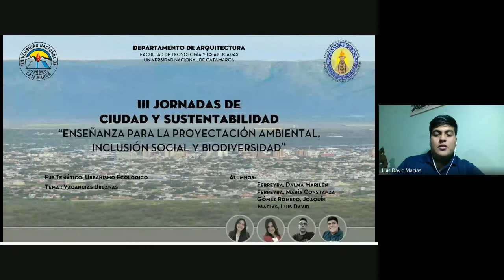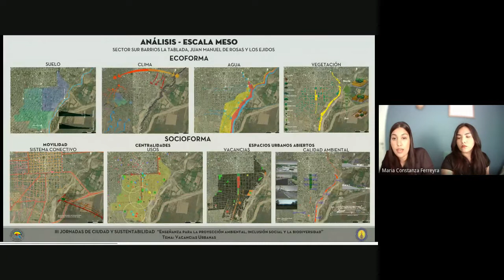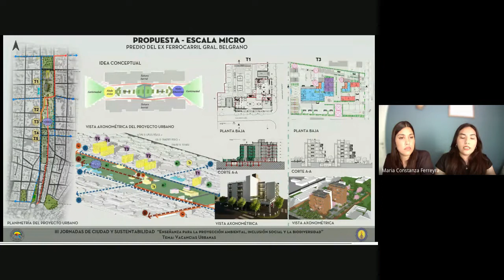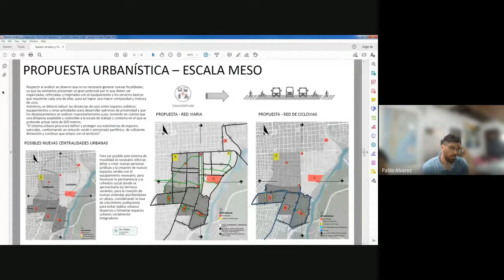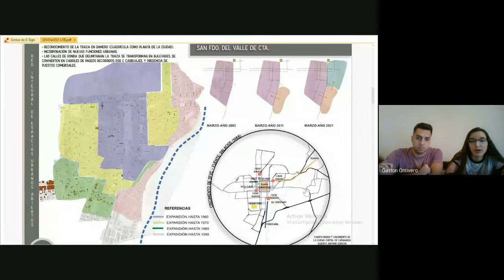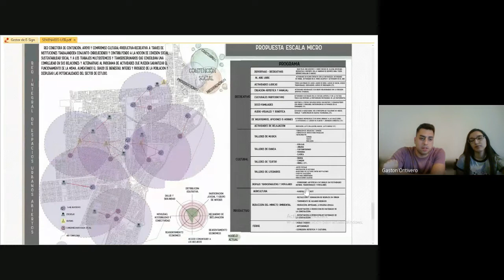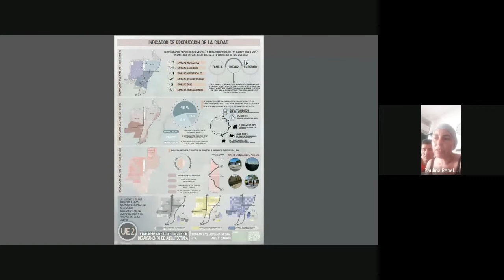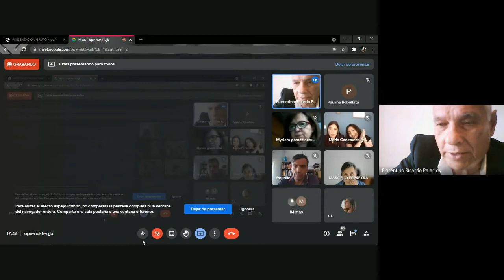"Tema vacancias Urbanas" Exposición de trabajos destacados de alumnos de 4° año